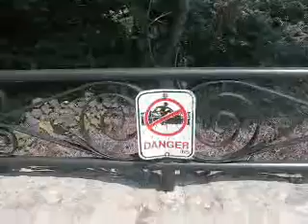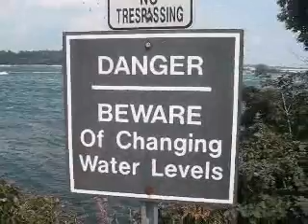On The Way To Niagara's Fury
A trip on foot as we approach Niagara's Fury.